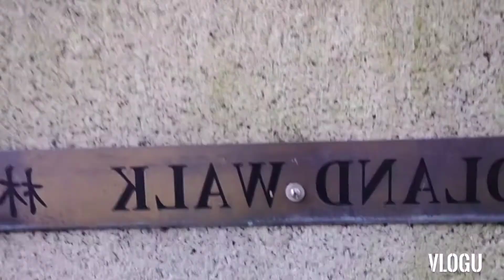OFW LIFE MASAYANG MALUNGKOT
Im Mhay From Philippines, This Channel is created as my memory keeper including my daily lifestyle and RANDOM VLOGS during my ofwlife life,I'm happy to shared with you all guys come on🤗

STAY SAFE EVERYONE MABUHAY!!!